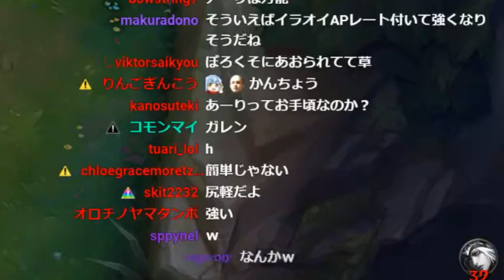【LOL】最強のモルデカイザー対策!?ウルトは地形を駆使して避けまくれ！